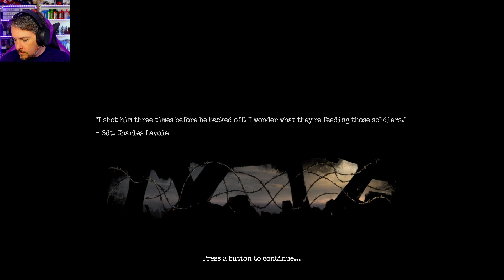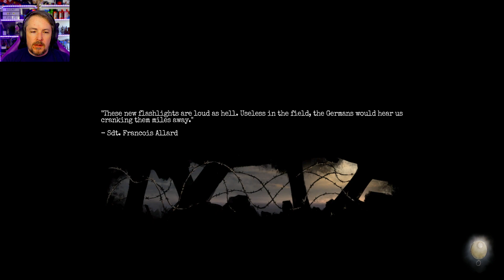Amnesia: The Bunker | Part 8 | Say hello to my BOOM Stick...Dynamite!!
End Titles Made by Jackabox tv
Title Music:

Category Entertainment
Licence Standard YouTube Licence
Category
Gaming
Licence